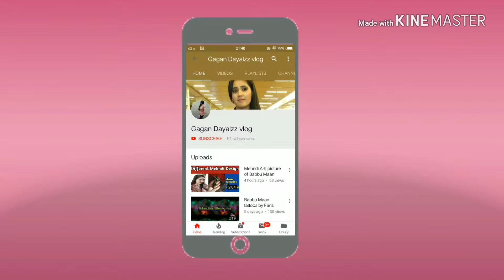Rumali Roti ਮੰਡੇ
Rumali Roti making in Punjab village